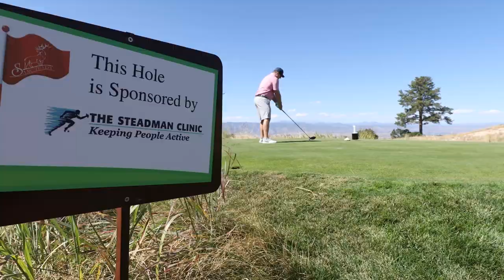SPRI Golf Classic 2019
The 2019 Steadman Philippon Research Institute Golf Classic, presented by RE/MAX, was a great success!